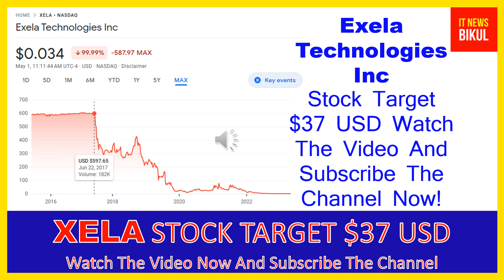$XELA Stock - Exela Technologies Inc Stock Prediction | XELA Stock Breaking News Today